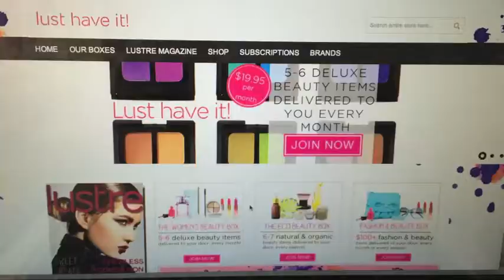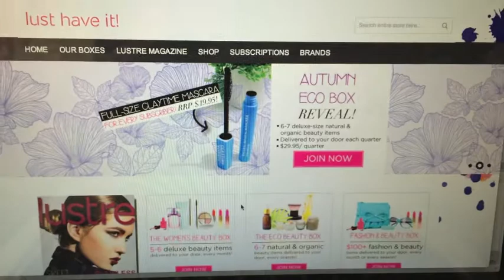Crazy Cat Toys!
Hey guys!

Sorry we've been MIA for the pass forever but we've been really busy with uni and stuff...